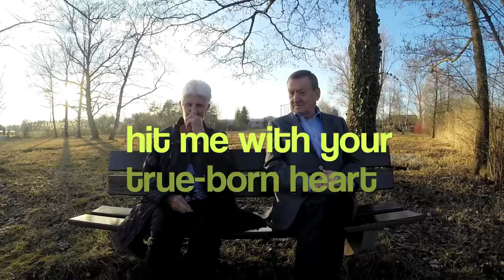Shem Thomas - We Just Need A Little (Lyric Clip)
Lyric Clip: Shem Thomas performing his single "We Just Need A Little" of his Album "you're (not) the only one".

Actors:
- Ernst Reutegger
- Erika Bienz